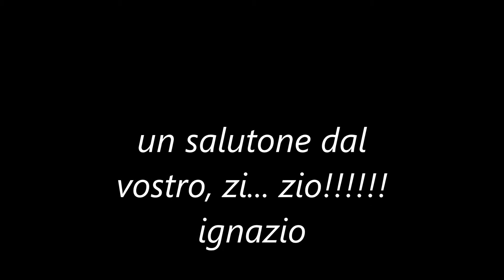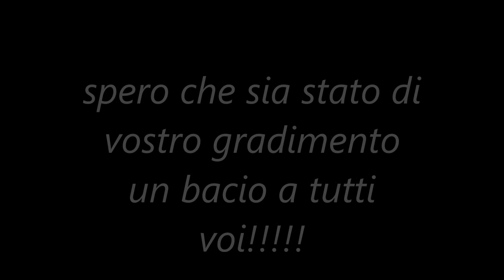NOMADI + FOTO NIPOTI.....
cannas63